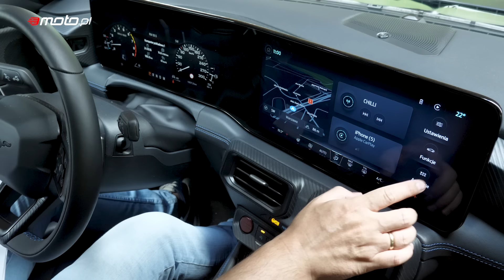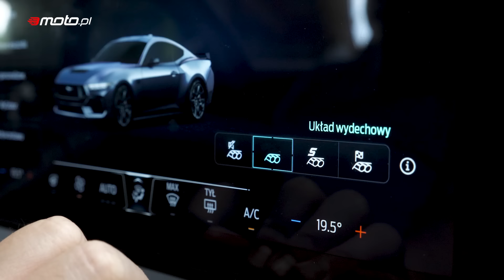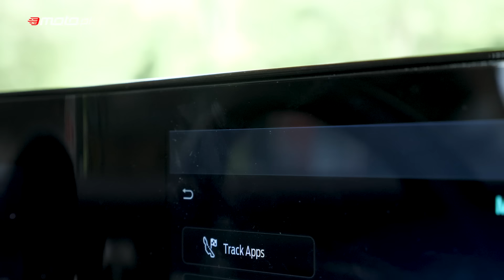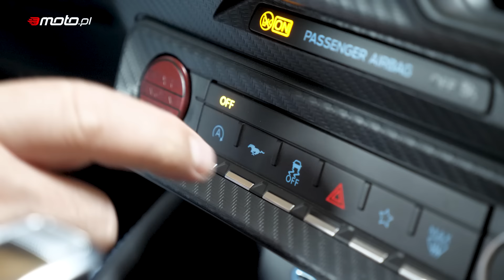FORD MUSTANG DARK HORSE (2024) - WCIĄŻ EMOCJONUJĄCY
Ford Mustang to najlepiej sprzedający się na świecie samochód elektryczny. Jak wypada jego najnowsza odmiana w specjalnej wersji Dark Horse?

Samochód został udostępniony w ramach testu przez Ford Polska Sp. z o.o.